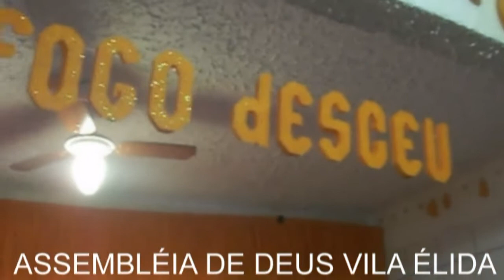♥PASTOR GILSON NEPOMUCENO - VILA ÉLIDA♥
PASTOR GILSON NEPOMUCENO